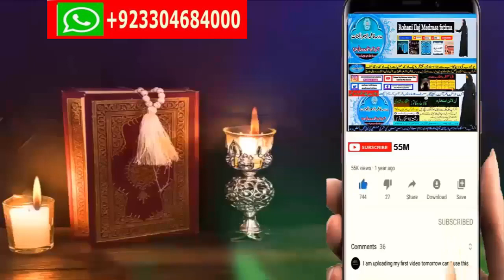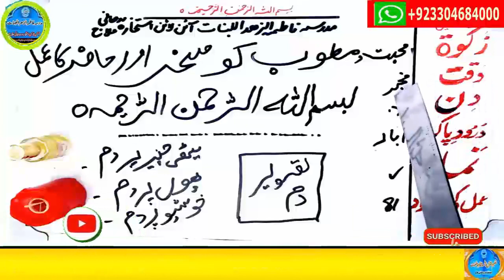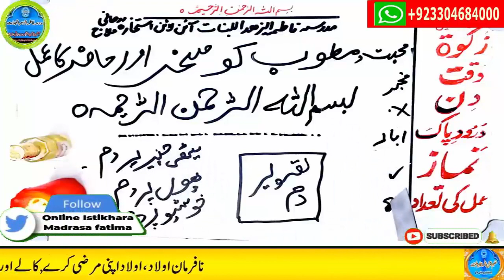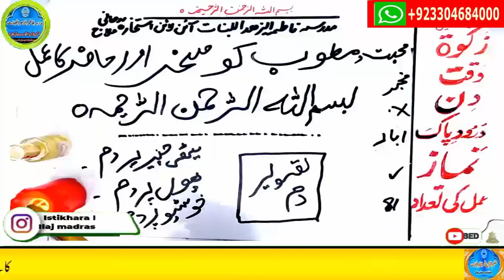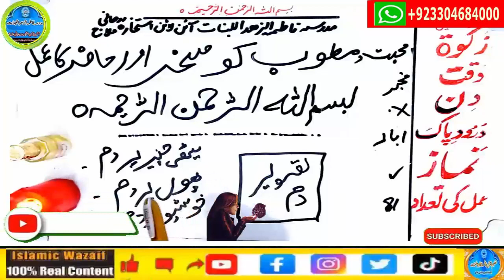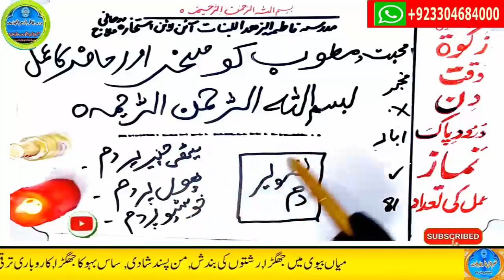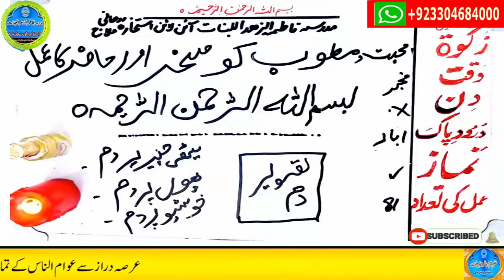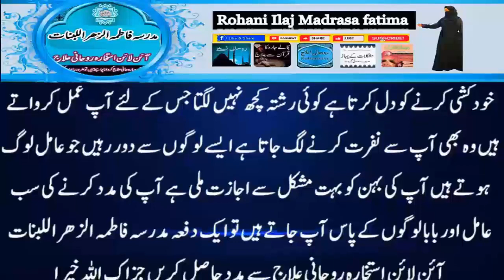wazifa for hajat | powerful wazifa | wazifa for any hajat | har hajat pori hone ka wazifa #